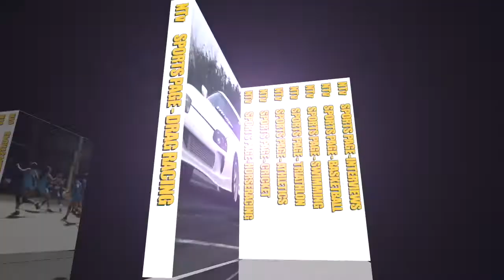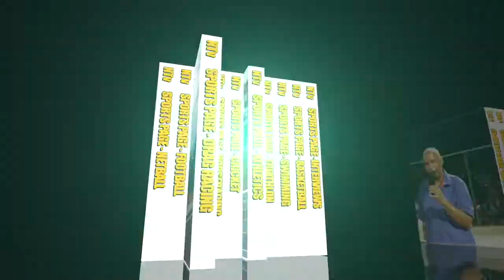Sports Page November 19, 2021